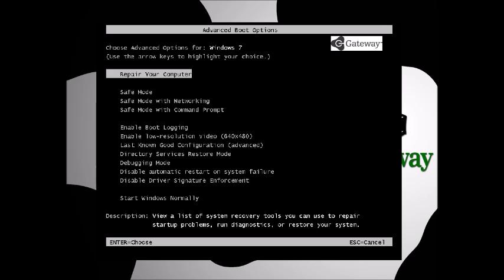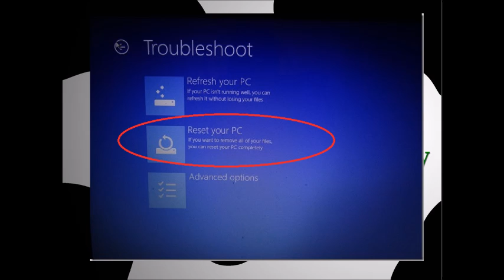Gateway Laptop Factory Restore Reinstall Windows Reset NV NE DX FX LT KAV SA1 MX NX ZX NV79 M Series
Video showing how to fully reset restore reinstall your out of box state operating system Windows 7 8 10 Vista XP back on your Gateway laptop, desktop, tablet All In One computers. Typically you would tap or hold down the ALT & F10 key buttons at the same time upon startup when you see the Gateway logo. This should take you to the Recovery part. You may have to do this several times for it to catch.

NV NE DX FX SA1 ZX One All-in-One touchscreen gaming i5 i3 AMD Celeron NE N522 SX M Mini Netbook LT KAV ID ID49C M2266 W350I T Series Tablet TA7 W650i NV52L ML MD reinstallation install LT10 LT20 LT21 LT22 LT23 LT25 LT27 LT28 LT30 LT31 LT32 LT40 LT41P NE51B NE522 NE56R NE56R NE570 NE571 NE572 NE573 NE71b NE722 VR UC TC P NS MX MT MP ML MD MC EC CX E C 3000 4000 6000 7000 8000 S-7125 S-7200 S-7220 S-7235 S-7320 S-7410 S-7500 S-7510 S-7700 S-7710 VR46 EC14 EC18 UC73 UC78 TC72 TC73 TC74 TC78 TC79 T-14 T-16 T-62 T-63 T-68 P-170 P-171 P-172 P-173 P-63 P-68 P-73 P-78 P-79 NX100 NX200 NX250 NX260 NX270 NX500 NX510 NX550 NX560 NX570 NX580 NX850 NX860 NV40 NV42 NV44 NV47H NV48 NV49C NV50A NV51 NV510P NV51B  NV40 NV42 NV44 NV47H NV48 NV49C NV50A NV51 NV510P NV51B NV51M NV52 NV52L NV53 NV53A NV54 NV55C NV55S NV56 NV56R NV570P NV57H NV58 NV59 NV59C NV73 NV73A NV74 NV75S NV76R NV77H NV78 NV79 NV79C NS41C NS51C NE411 NE46R NE510 NE511 NE512 NE513 NE51B NE522 NE56R NE570 NE571 NE572 NE573 NE71B NE722 MX1020 MX1040 MX1050 MX3040 MX3050 MX3100 MX3130 MX3140 MX3210 MX3220 MX3230 MX3300 MX3310 MX3410 MX3420 MX3550 MX3560 MX3610 MX3630 MX3700 MX4610 MX6000 MX6020 MX6030 MX6110 MX6120 MX6130 MX6210 MX6240 MX6410 MX6420 MX6430 MX6440 MX6450 MX6610 MX6620 MX6630 MX6640 MX6650 MX6708 MX6710 MX6750 MX6830 MX6900 MX6910 MX6920 MX6930 MX6940 MX6950 MX6960 MX7110 MX7120 MX7310 MX7330 MX7340 MX7510 MX7520 MX7530 MX8520 MX8530 MX8550 MX8700 MX8710 MX8720 MX8730 MX8740  MT3100 MT3300 MT3410 MT3420 MT3700 MT3710 MT6010 MT6020 MT62 MT6220 MT6450 MT6460 MT6700 MT6710 MT6720 MT6730 MT6820 MT6830 MT6840 MT6910 MT6920  MP6925 MP6954 MP8701 MP8708 MP8709  ML3108 ML3109 ML3706 ML6018 ML6020 ML6226 ML6227 ML6228 ML6230 ML6700 ML6710 ML6720 ML6730 MD24 MD26 MD73 MD78 MC73 MC78  M-14 M-150 M-151 M-152 M-153 M-16 M210 M-24 M250 M255 M-26 M275 M280 M285 M305 M320 M325 M350 M360 M405 M460 M465 M500 M505 M520 M-62 M-63 M-67 M-68 M685 M-73 M-78 ID47H ID49C ID54 ID56 ID57H ID58 ID59C ID79C  EC14 EC14D EC18 EC19C EC38 EC39C EC54 EC58 E-100M E-155C E-265M E-295C E-475M CX200 CX210 CX2600 CX2610 CX2620 CX2720 CX2730 CX2750 C-120 C-140 C-141 C-142 C-143 C-58510 solo 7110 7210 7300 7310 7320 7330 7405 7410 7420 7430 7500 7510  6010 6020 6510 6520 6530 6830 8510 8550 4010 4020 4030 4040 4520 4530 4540 hard drive harddrive SSD Memory virus removal FBI warning drivers Tab G1-715 G1-725  SX2100 SX2110 SX2110G SX2185 SX2300 SX2310 SX2311 SX2360 SX2370 SX2380 SX2800 SX2801 SX2802 SX2803 SX2840 SX2841 SX2850 SX2851 SX2855 SX2860 SX2865 SX2870 SX2885 SX2986 SX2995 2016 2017 LX4200 LX4710 LX4720 LX4800 LX6200 LX6810 LX6820 new used old ZX190 ZX2300 ZX2301 ZX4250 ZX4250G ZX4251 ZX4260 ZX4270 ZX4300 ZX4350 ZX4351 ZX4450 ZX4451 ZX4665 ZX4665G ZX4800 ZX4801 ZX4830 ZX4831 ZX4850 ZX4930 ZX4931 ZX4950 ZX4951 ZX4970 ZX4970G ZX4971 ZX4971G ZX680 ZX6810 ZX6900 ZX6910 ZX6951 ZX6960 ZX6961 ZX6970 ZX6971 ZX6980 GZ7108 GZ7110 GZ7112 GZ7212 GZ7220 Profile  LT10 LT20 LT21 LT22 LT23 LT25 LT27 LT28 LT30 LT31 LT32 LT40 LT41P mini Video que muestra cómo volver a instalar completamente fuera de su sistema operativo estado de caja posterior en sus computadoras portátiles , de escritorio , de la tableta. Lo normal será pulse o mantenga pulsado el botón de tecla en el arranque cuando se ve el logotipo de Dell . Esto se debe tomar a la parte de recuperación . Es posible que tenga que hacer esto varias veces para que la captura reinstalar comment faire un réglage complet de l'usine de restaurer l'installation de remise à zéro du système d'exploitation du système d'installation réinstaller la réinstallation par défaut ordinateur portable d'ordinateur de bureau wie eine volle Werkseinstellungen wiederherstellen Systembetriebssystemreset zu tun installieren Neuinstallation Standard- Laptop-Computer Notebook- Desktop-Fenster neu Windows को पुनर्स्थापित स्थापित करने के लिए kaise ek poorn kaarakhaana setings ko bahaal sistam opareting sistam reeset sthaapana punarsthaapana difolt laipatop kampyootar notabuk deskatop ko punarsthaapit sthaapit karane ke lie 전체 공장 설정은 시스템 의 운영 체제 다시 설치가 재설치 기본 노트북 컴퓨터 노트북 바탕 화면 윈도우를 다시 설치 복원 하는 방법  jeonche gongjang seoljeong-eun siseutem ui un-yeong cheje dasi seolchiga jaeseolchi gibon noteubug keompyuteo noteubug batang installieren Come fare un pieno impostazioni di fabbrica ripristinare l'installazione di ripristino del sistema operativo del sistema di installazione reinstallare di reinstallazione di default कैसे एक पूर्ण कारखाना सेटिंग्स को बहाल सिस्टम ऑपरेटिंग सिस्टम रीसेट स्थापना पुनर्स्थापना डिफ़ॉल्ट लैपटॉप कंप्यूटर नोटबुक डेस्कटॉप